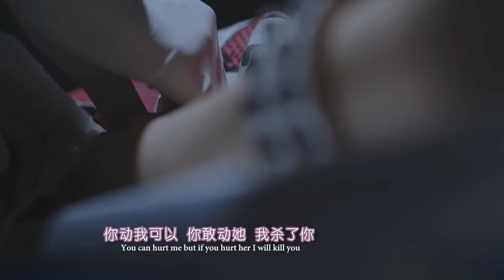Got Kidnapped by doctor #33